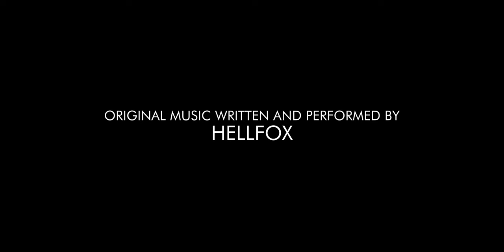Hellfox - Dead Star (Official Video)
HELLFOX - DEAD STAR

Hellfox is:
Greta Antico - Vocals
Gloria Capelli - Guitars
Priscilla Foresti - Bass and Vocals
Federica Piscopo - Drums

Director: David Milesi
Cinematographer: Enrico Valoti
Producer: Diandra Elettra Moscogiuri

Editor: David Milesi
Colorist: Enrico Valoti
Sound Engineer: Andrea Serventi
1st Assistant Camera: Martina Zerpelloni
2nd Assistant Camera: Francesco Eccli
Light Dept.: Tiziano Manzoni, Giovanni Locatelli
Location Manager: Diego Bolis, Gianni Bolis
Assistant Editor: Diandra Elettra Moscogiuri
Shot in UFO (Mozzo)

Cast: Diandra Elettra Moscogiuri, Marco Belotti
Starring: Greta Antico, Priscilla Foresti, Gloria Capelli, Federica Piscopo

© Demodami Studios - 2020